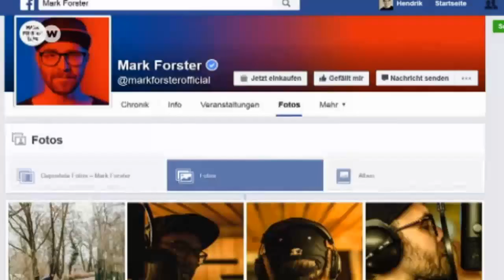Mark Forster - the Deutschpop star shines | PopXport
With four platinum records and a German Music Author Award, Mark Forster's flying high. "Tape" is his latest album. The single "Wir sind gross" is already Germany's unofficial anthem for the Euro 2016 soccer championship.